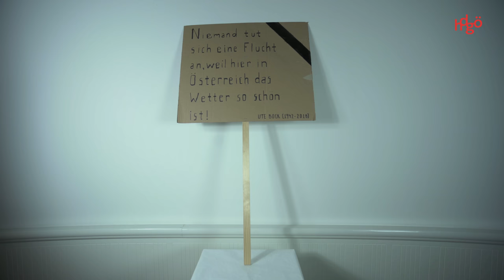Jennifer Carvill Schellenbacher – Plakate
Kuratorische Assistentin Jennifer Carvill Schellenbacher stellt ein für sie besonderes Objekt aus der Ausstellung "Aufbruch ins Ungewisse – Österreich seit 1918" vor, das derzeit im Haus der Geschichte Österreich zu besichtigen ist. Video: Newsroom